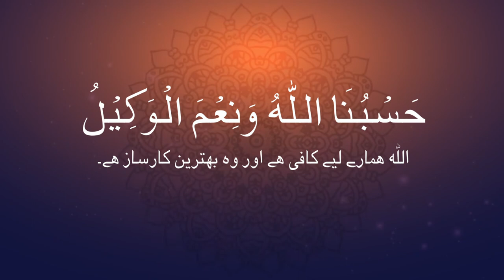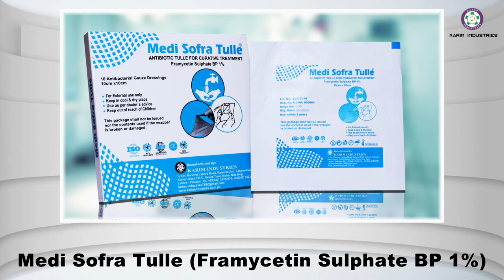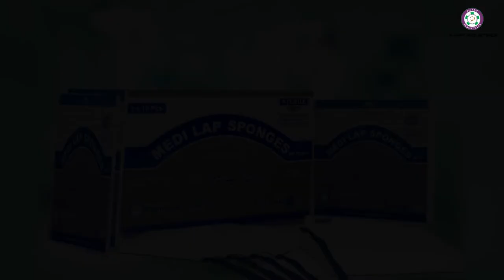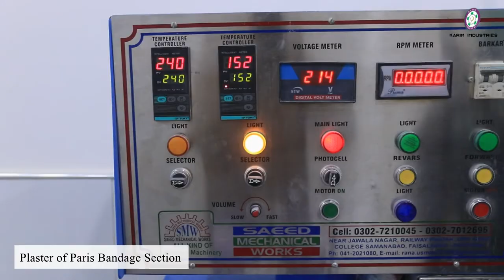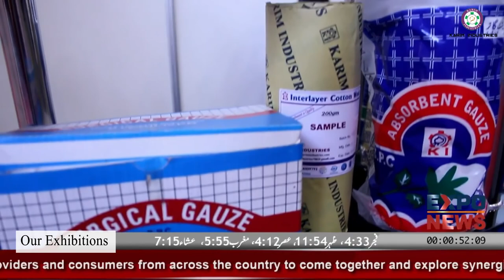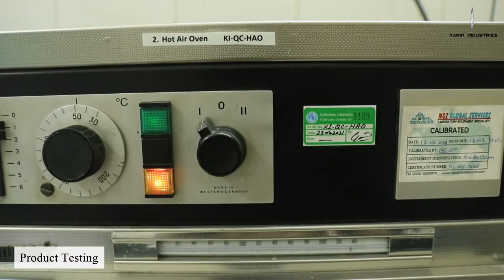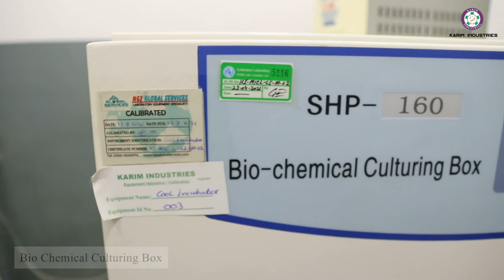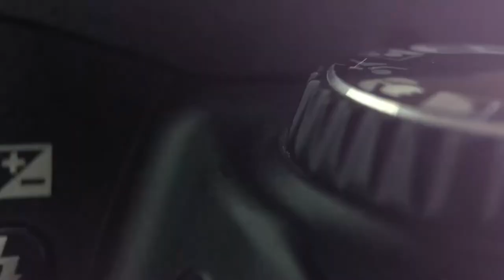A Commercial of Karim Industries (Surgical Dressing Manufacturing Company by AR Studio